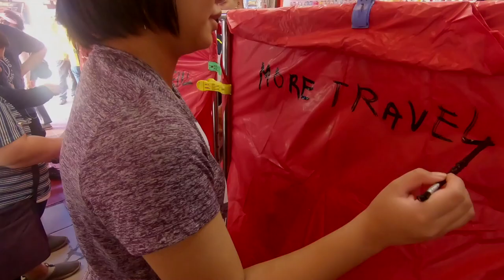taiwan2019.mp4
Left school for 2 days (di kasi ako umaabsent ahahah) to travel with the family & mom's coworkers.

Hotel we stayed at: Diary of Taipei Hotel - Ximen Station

How we travelled around:

We booked almost all the tours on klook (this isn;t sponsored) but I suggest that you check their website